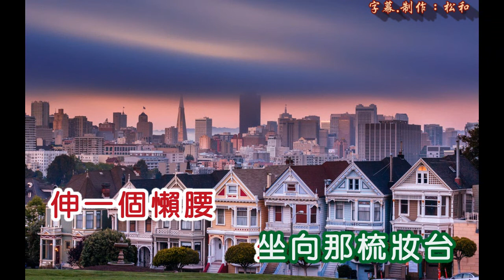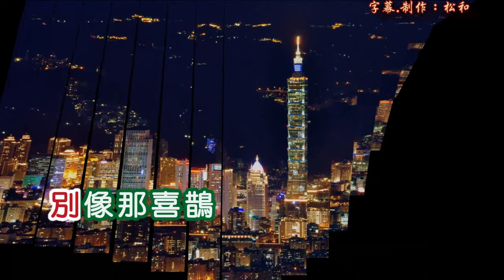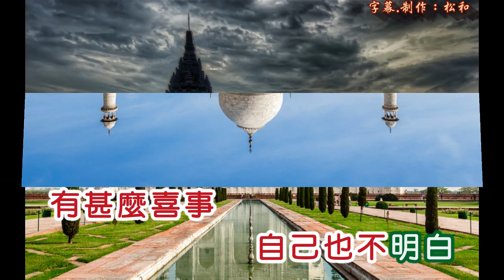李麗華 ~ 梳妝台